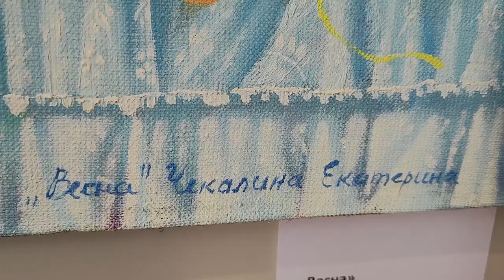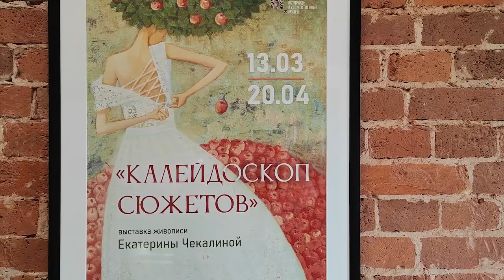Очень весенняя выставка Екатерины Чекалиной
В щёлковском историко-художественном музее открылась персональная выставка «Калейдоскоп сюжетов» художницы из Сергиева Посада